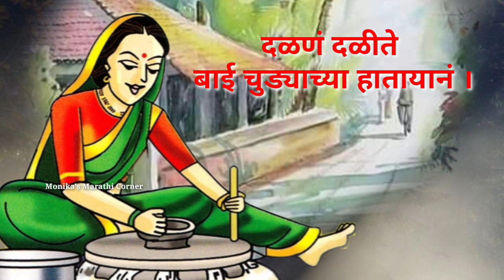Jatyavaril ovya | Jatyavaril gani | जात्यावरील ओवी दळण दळीते चुड्याच्या हातानं | जात्यावरील गाणी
दळण दळीते चुड्याच्या हातायानं ।
    भाग्यवान माझ्या कंठाच्या जात्यायानं ॥

आमचे इतर व्हिडिओ पाहण्यासाठी चॅनेलला नक्की भेट द्या.

व्हिडिओ आवडल्यास लाईक शेअर व सबक्राईब करायला विसरू नका धन्यवाद.